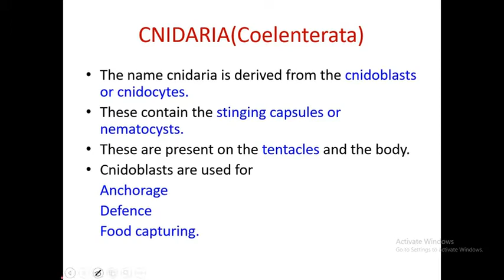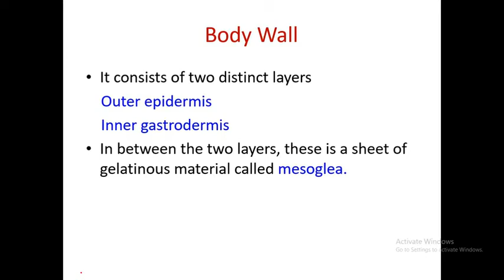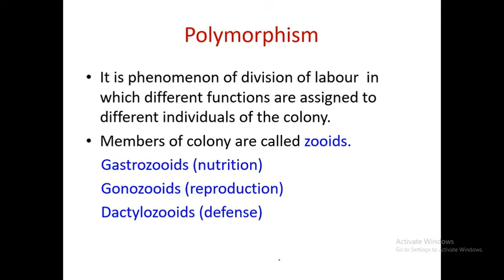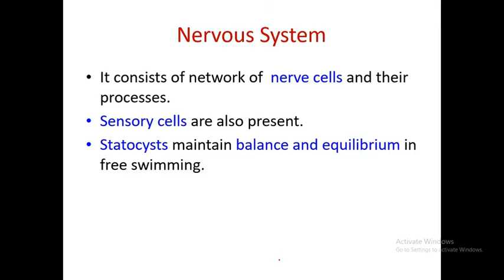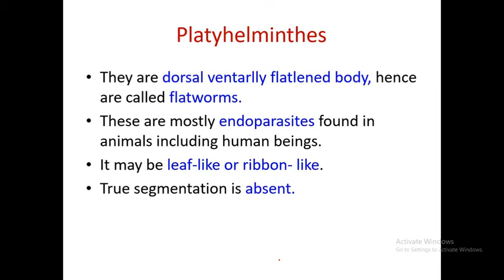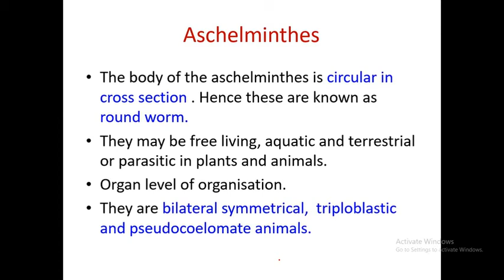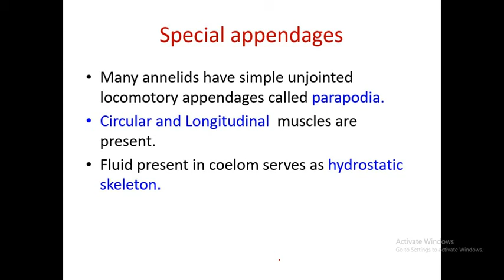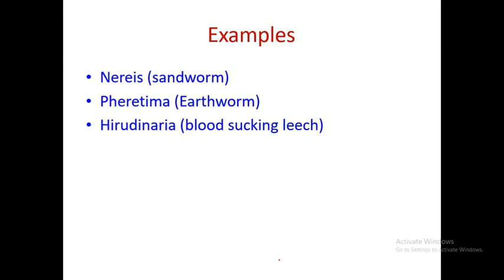Animal Kingdom Lecture 02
Subject: Biology
Class: 11
Medium: English
Chapter Name: Animal Kingdom Lecture 02
School: Ascent School of Science
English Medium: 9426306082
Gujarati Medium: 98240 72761